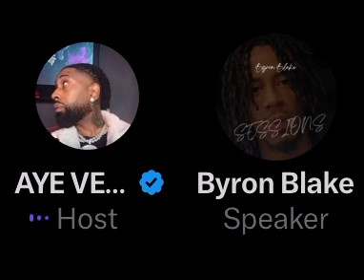AYE VERB/Byron Blake talk STL hate, Byron reveals Hitman wants to squash their beef if he burns Verb